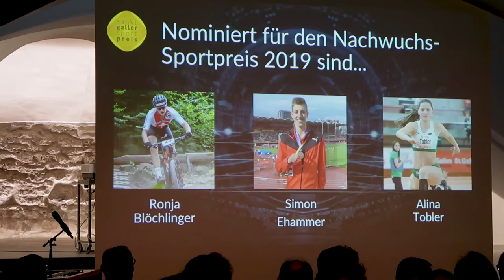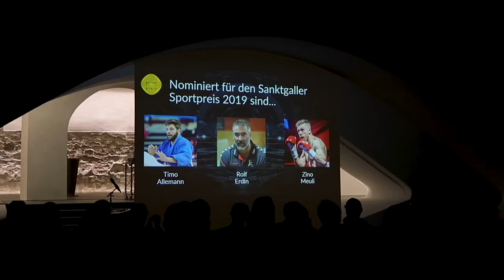☘️🏆🎹 🔥 SANKT GALLER SPORT PREIS 2019 🔥 🎹🏆☘️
Phänomenale Sportlerinnen und Sportler, tolles Publikum, erstklassige Show-Nummern und professionelle Organisatoren. Einfach ein perfekter Anlass. Ehrenpreis für Martin Rutishauser. Nachwuchssportler-Sieger Simon Ehammer. Hauptpreis an Spitzen-Trainer Rolf Erdin.
Film-Realisation: Ringo Merayo